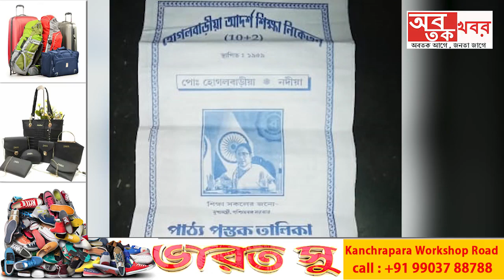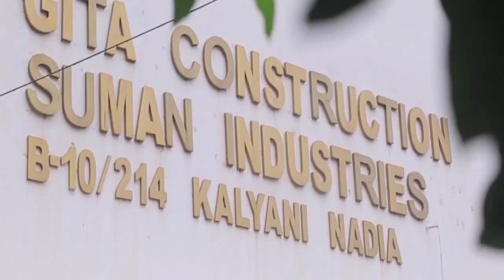বিদ্যালয়েও রাজনীতি! পাঠ্যপুস্তক তালিকায় এবার মুখ্যমন্ত্রী মমতা বন্দ্যোপাধ্যায়ের ছবি